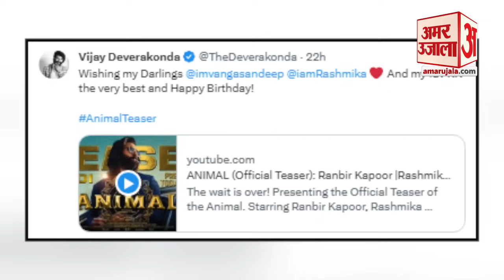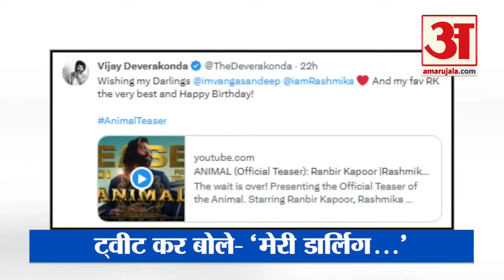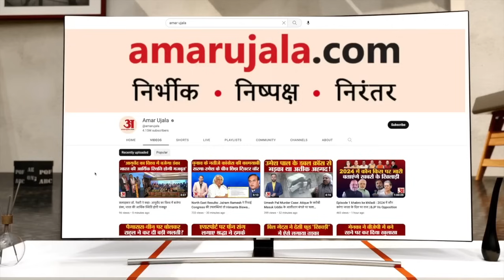Pathan से फिर आगे निकली Sunny Deol की फिल्म Gadar 2 l Shahrukh Khan l Deepika Padukone